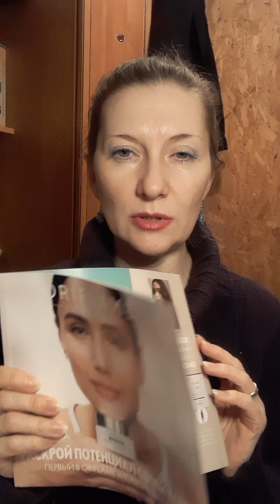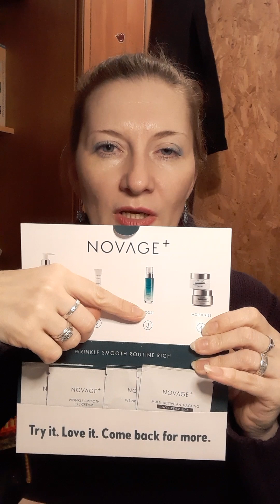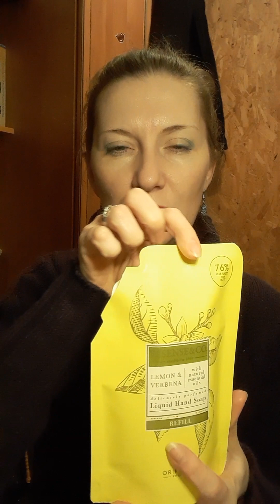Обзор заказа по каталогу Орифлэйм 4/2023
Куплено, кстати, немного.
Новинки:
- пробники обновленной NovAge+;
- для тела серия The Body Edition (у меня укрепляющий гель-крем) и массажер;
- рефил упаковка жидкого мыла  Essense&CO;
- тушь для ресниц The One 5-в-1  с интересной кистью.

С распродаж: парфюмерия, зубная щетка, крем для рук, интимка, маска для лица.

Появились вопросы, спрашивайте.
Покупки делаем уже по 5 каталогу.